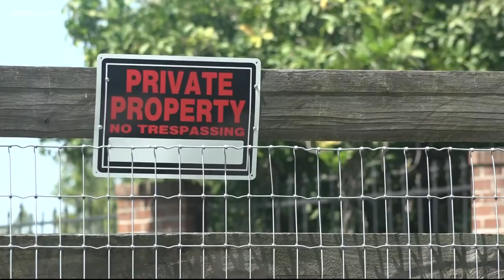Man spots elusive Maryland zebra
The latest zebra video, recorded by Chris Horrell of Upper Marlboro, will soon exceed 1 million views on Twitter alone.